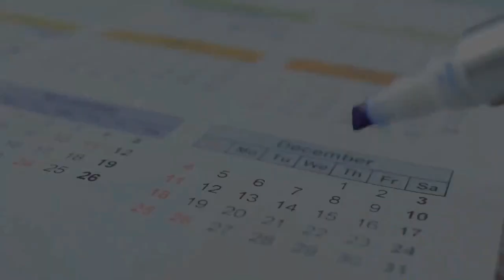Kam man antra pusė, jeigu man ir taip gerai. Vienatvė ir aš.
Transliacijos metu:

✅ Sužinosi, kodėl vienatvė kenkia homosapiens

✅ Sužinosi, kodėl būtinas žmogiškasis ryšys

✅ Sužinosi, nuo ko pradėti spręsti vienatvės problemas

Patiko? Pasidalink!